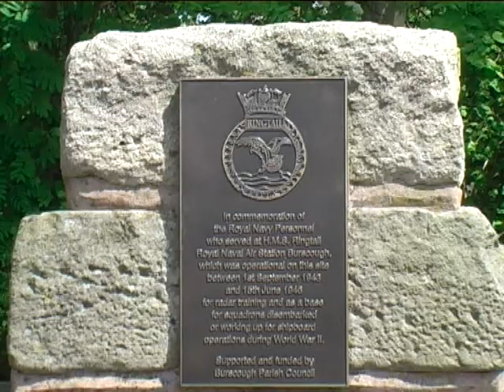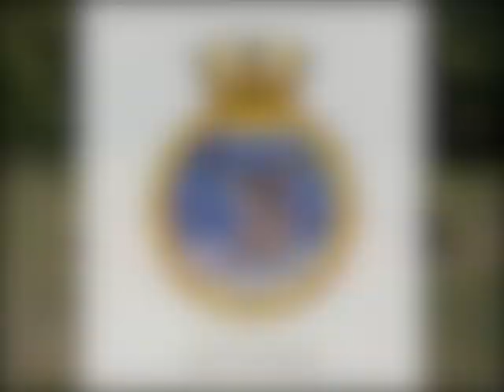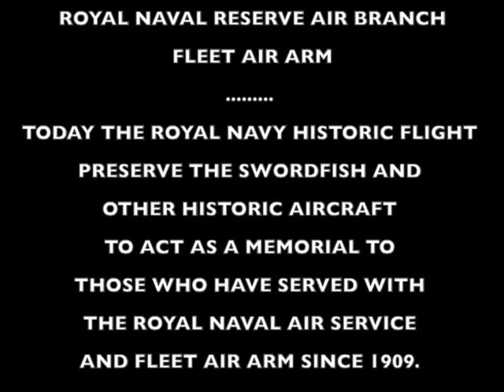HMS RINGTAIL MONUMENT NAVY FLYPAST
ON SUNDAY 26TH MAY 2013 THE ROYAL NAVY PROVIDED A FLYPAST OF FOUR HELICOPTERS AND THE ROYAL NAVY HISTORIC FLIGHT SWORDFISH OVER THE SITE OF THE FORMER WW2 ROYAL NAVAL AIR STATION BURSCOUGH. THESE WERE THE FIRST NAVAL AIRCRAFT OVER THE SITE SINCE THE AIR STATION CLOSED IN 1946 .

OR VISIT THE  THE HMS RINGTAIL FACEBOOK PAGE .